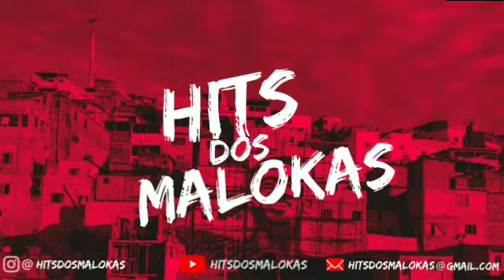Montagem - Ela Taca a Xerequinha - MC GW e MC Kalzin (DJ Mandrake)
Artista: MC GW e MC Kalzin
Produção Musical: DJ Mandrake
Ano: 2020